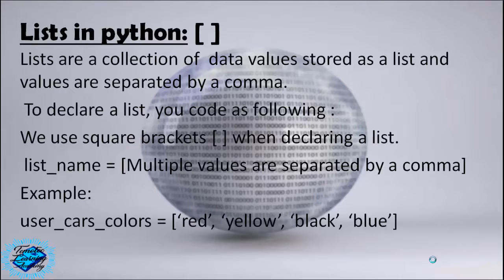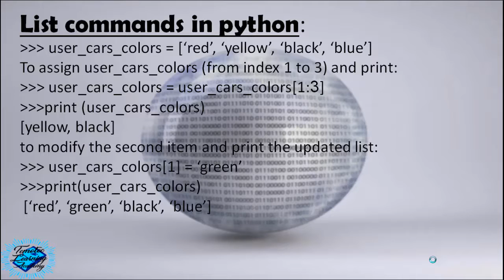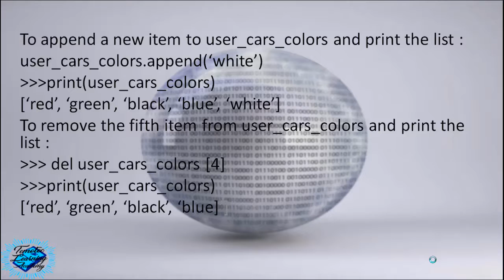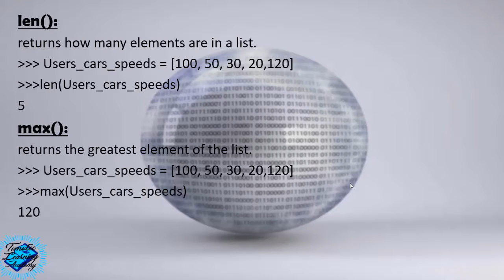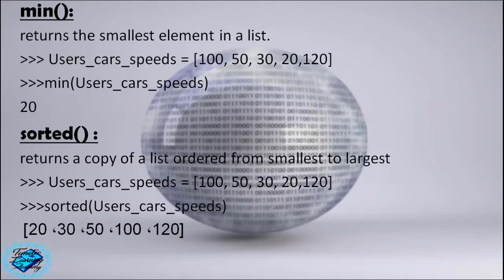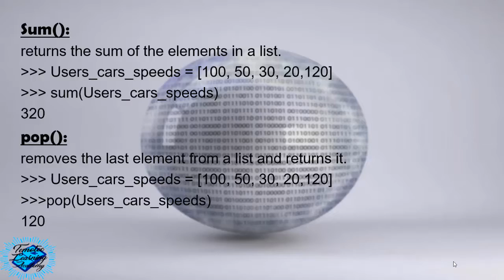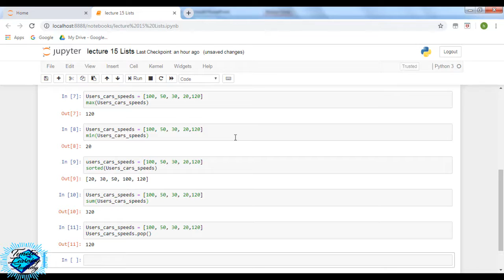Lesson 16: Lists in Python - Master Python from scratch for beginners